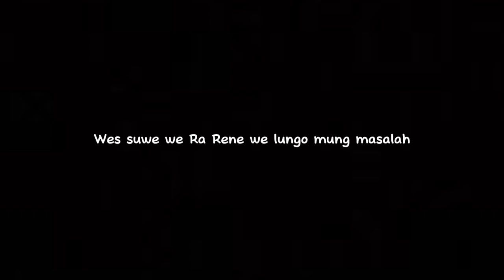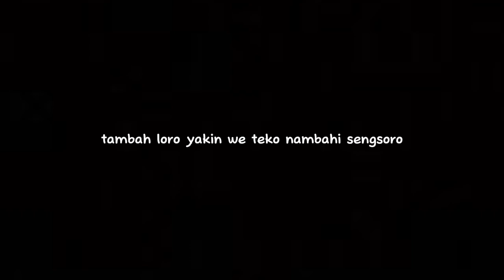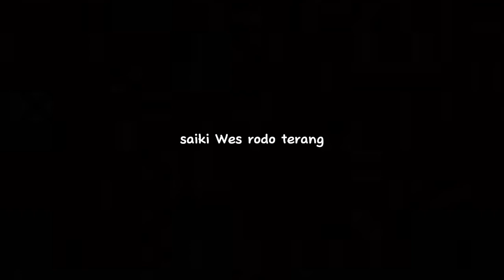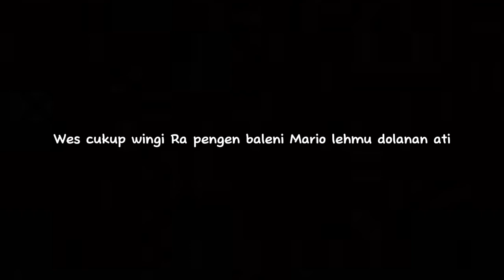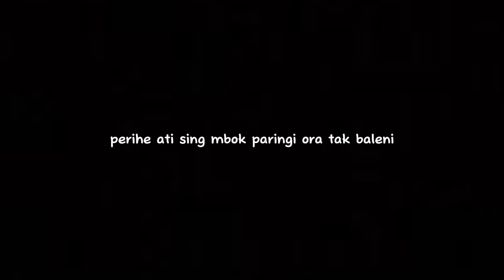Lirik - SUGENG DALU - DENNY CAKNAN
yukkk request lagu apa lagi niii? 😉